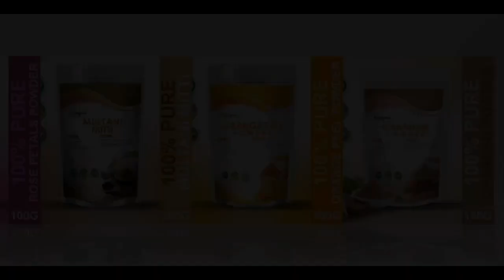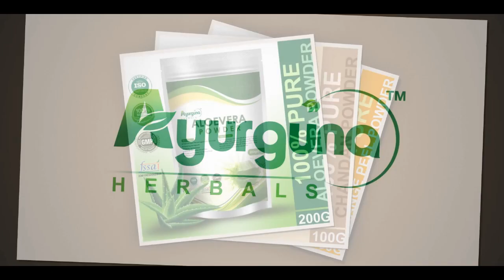BIG BREAKING: ఎర్ర చందనం స్మగ్లింగ్ చేస్తున్న అల్లు అర్జున్ | Ala Vaikuntapuramlo Movie Updates